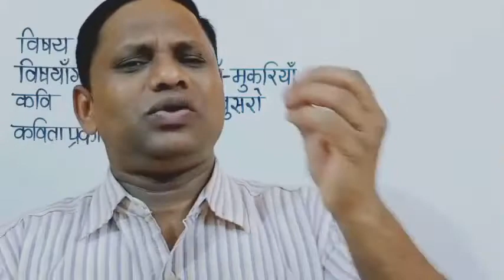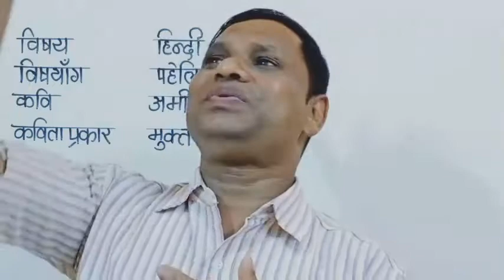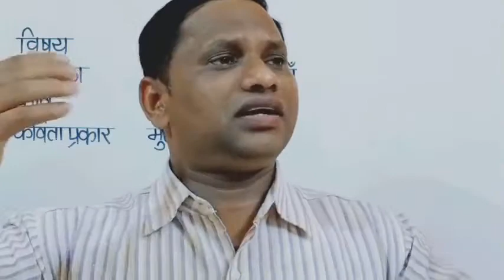GSEB X HINDI SL L 21 पहेलियां- मुकरियां- 2